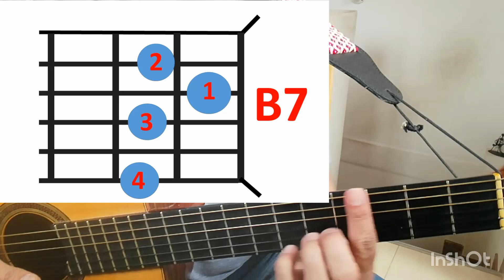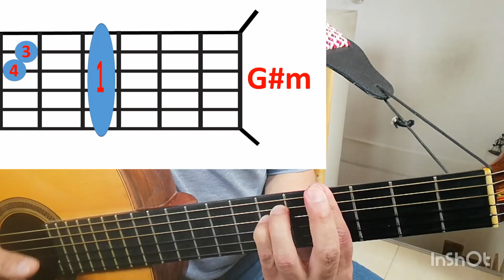Acordes Intro, Estrofa, Coro. You Are my All in All